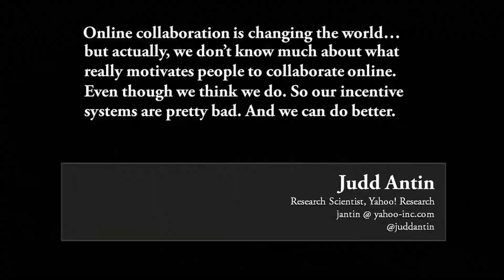Meet 2011 TR35 Winner Judd Antin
Antin presents his work at EmTech 2011.